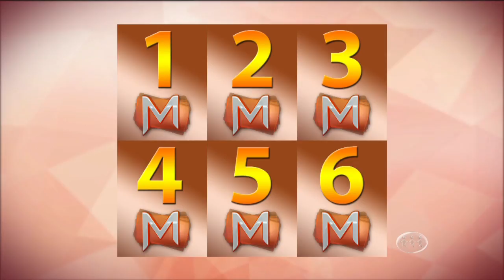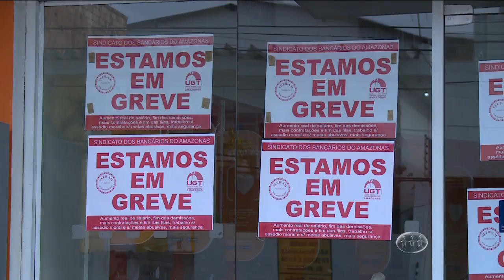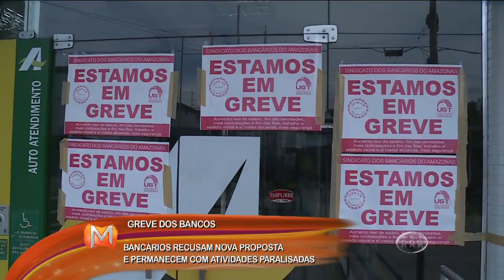MAGAZINE - 3º Bloco - 29/09/16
Assista ao terceiro bloco do programa Magazine desta quinta-feira. O Magazine é exibido às 11h (horário Manaus) de segunda a sexta, na TV A Crítica (canal 04 | NET 514) e pelo aplicativo A Crítica Play.